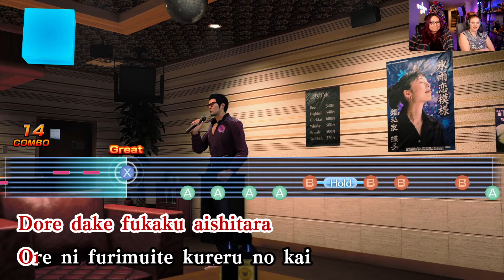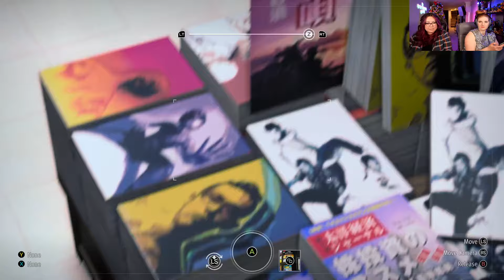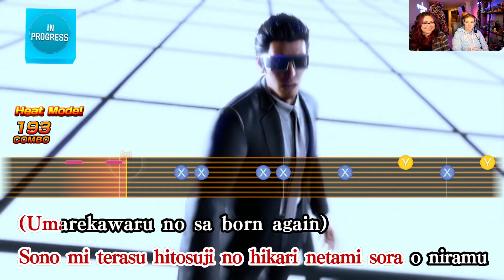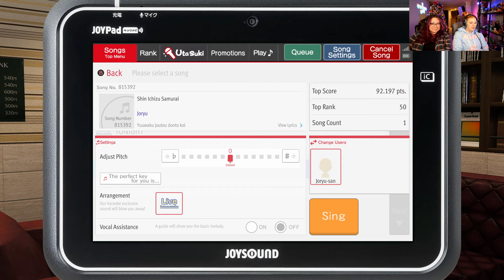What is this Loyalty Test?! - Like a Dragon Gaiden: The Man Who Erased His Name #5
Stumpt Jas and @PeachyAenne play Like a Dragon Gaiden: The Man Who Erased His Name on Steam!
list=PL5i4TG4tMMHJMRVf_sAJsUquwqNpax1K9✨ Follow Stumpt

About Stumpt:
Welcome to the official Stumpt YouTube channel! On this channel, you’ll find a variety of gaming content including casual multiplayer games, heavy narrative games, action adventure platformers, farming sims, and more! For instant updates, check out the social media accounts above.